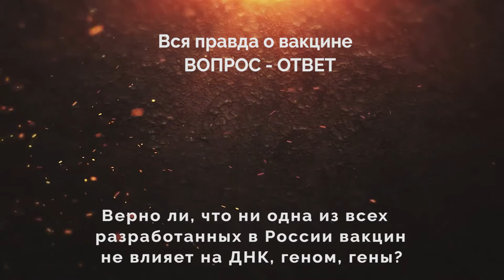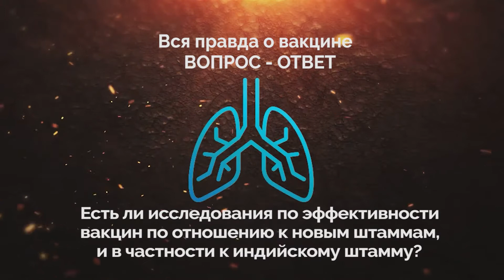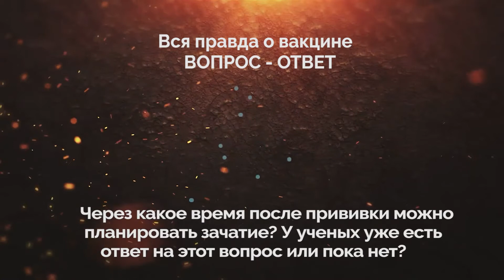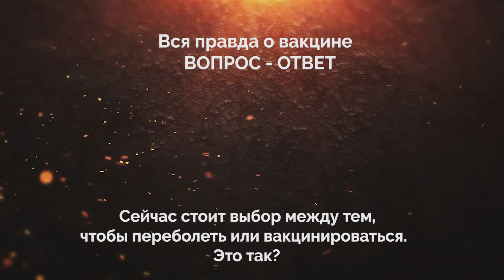Эксперты ФМБА России отвечают на вопросы по вакцинации против COVID 19